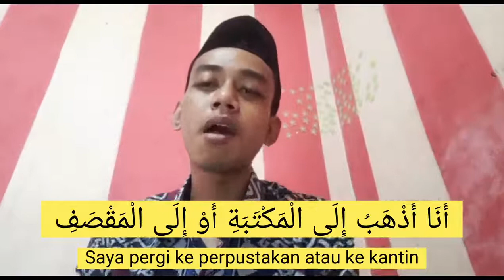Pembiasaan Bahasa Arab Kelas Tinggi Eps. III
Pembiasaan bahasa arab untuk kelas tinggi tentang percakapan kegiatan disekolah untuk anak laki-laki